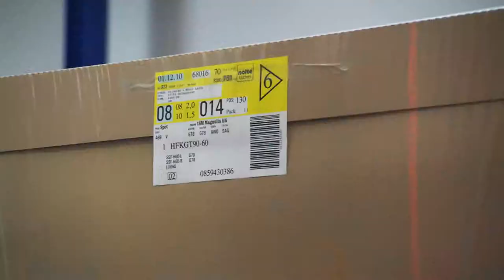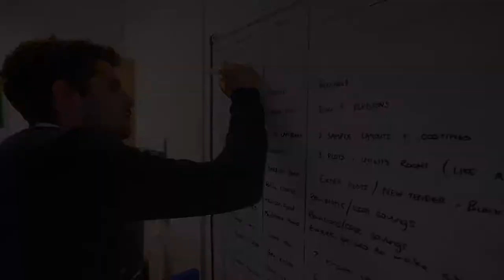BKoncepts Promotional Video by Beaver Group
Promotional video produced for BKoncepts - one of the largest suppliers and designers of high-end Nolte kitchens in the UK.